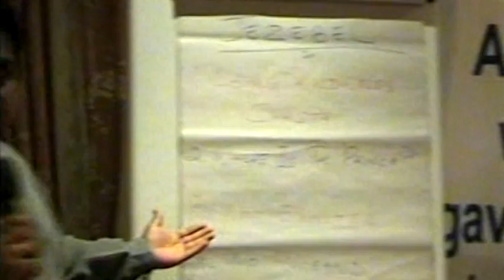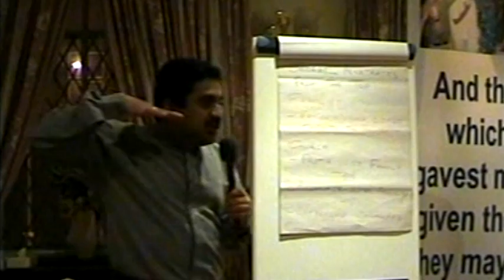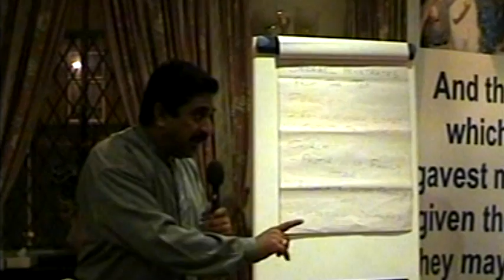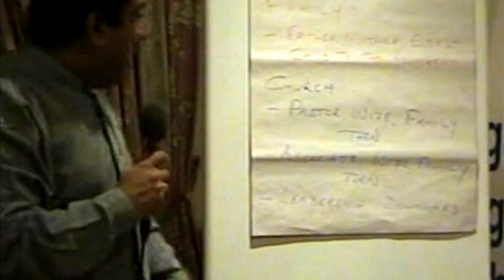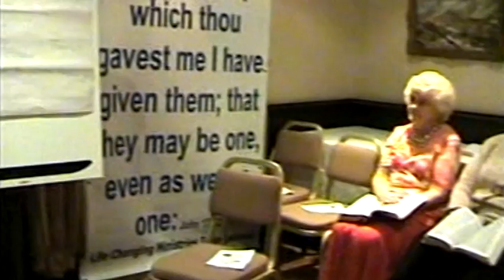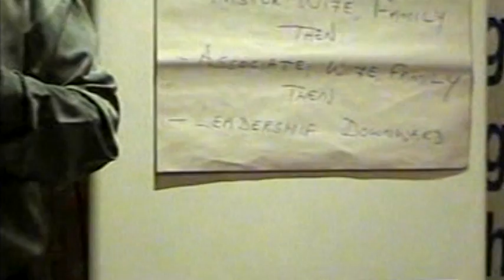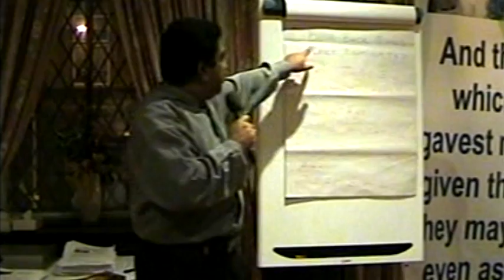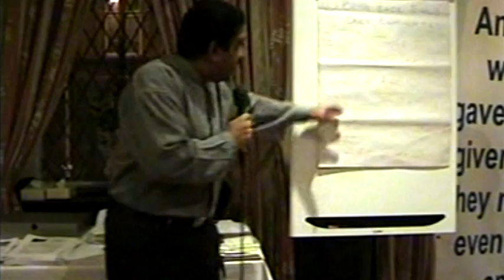The spirit of Jezebel - Part 2